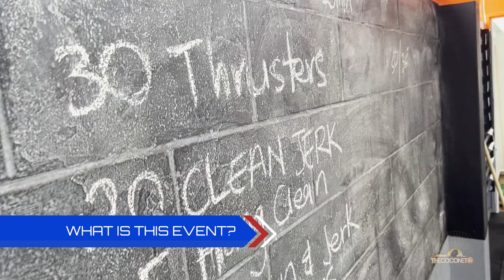Duken Williams & Deniro Pao Clarke on Sports Talk - Boxing, Commonwealth Games & Team Niue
Coco Sports Talk catches up with a couple of young men representing Niue at the Commonwealth Games - boxers Duken Williams & Deniro Pao Clarke - at their fundraising event in Grey Lynn prior to them leaving for Birmingham.

We also check out their sparring session with legendary Tongan fight coach Lolo Heimuli who talks a bit on their preparation and what he's excited about leading up to the Games.

Since this interview, Duken Williams went on to win Bronze at the Commonwealth Games and make history as the first person to ever win a medal at the Commonwealth Games for Niue.